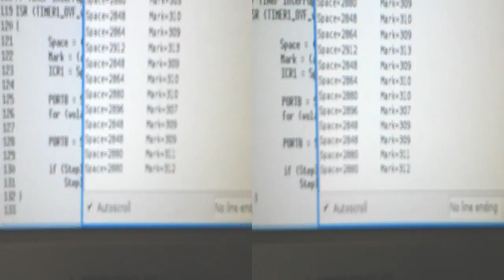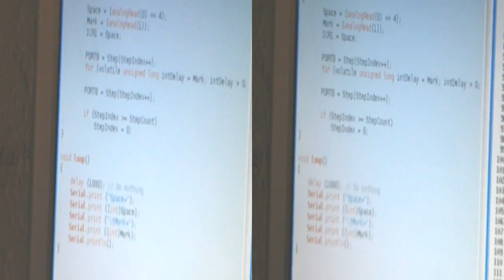Real-time PWM stepper timer